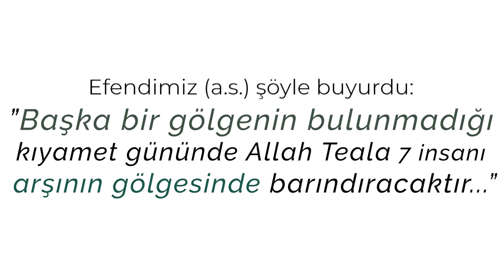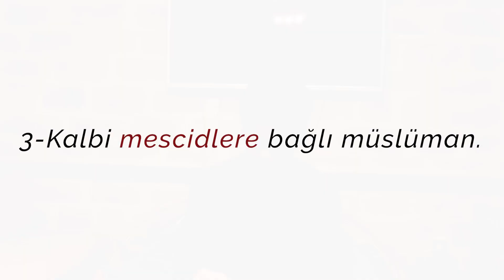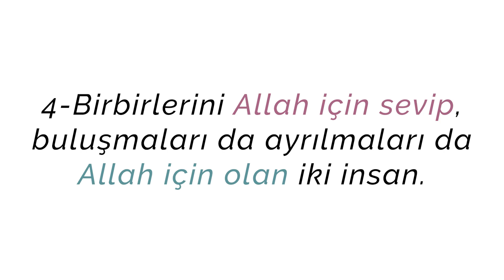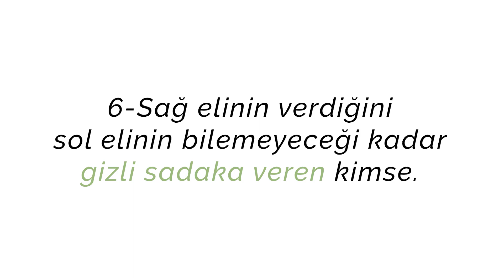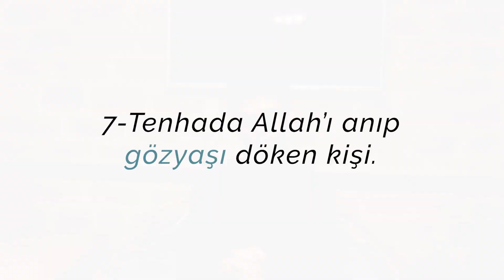Arşın Gölgesinde Bulunmak İster Misin ? | Fettah Güler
Selamün Aleyküm arkadaşlar, bugün Peygamberimiz (s.a.v)ın hadisinde geçen "Arşın gölgesinde gölgelenecek 7 insan"ın özelliklerini sizlere paylaştık.